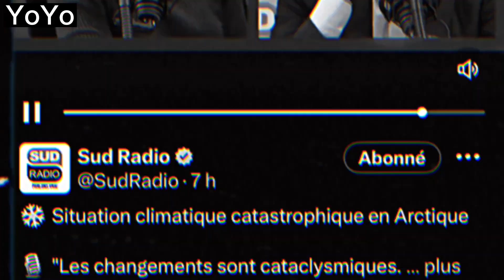Le Zap de Yoyo : c'est pour ton bien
Des petites petites là dedans ^^